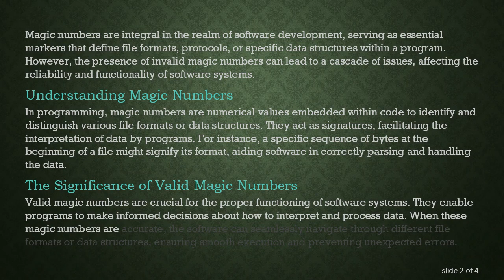The Impact of Invalid Magic Numbers on Software Systems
Explore the significance of invalid magic numbers in software development and their potential impact on system integrity and functionality. Learn about the role of magic numbers, common scenarios leading to invalid magic numbers, and strategies for preventing and handling them in your codebase.
Magic numbers are integral in the realm of software development, serving as essential markers that define file formats, protocols, or specific data structures within a program. However, the presence of invalid magic numbers can lead to a cascade of issues, affecting the reliability and functionality of software systems.

Understanding Magic Numbers

In programming, magic numbers are numerical values embedded within code to identify and distinguish various file formats or data structures. They act as signatures, facilitating the interpretation of data by programs. For instance, a specific sequence of bytes at the beginning of a file might signify its format, aiding software in correctly parsing and handling the data.

The Significance of Valid Magic Numbers

Valid magic numbers are crucial for the proper functioning of software systems. They enable programs to make informed decisions about how to interpret and process data. When these magic numbers are accurate, the software can seamlessly navigate through different file formats or data structures, ensuring smooth execution and preventing unexpected errors.

The Perils of Invalid Magic Numbers

On the flip side, the presence of invalid magic numbers poses serious threats to the integrity of software systems. If the magic number does not match the expected value, it can lead to misinterpretation of data, resulting in errors, crashes, or unintended behavior. This issue is particularly critical in scenarios where compatibility with external systems or file formats is paramount.

Common Scenarios Leading to Invalid Magic Numbers

Several factors can contribute to the occurrence of invalid magic numbers in software. Human errors during code modification, incorrect assumptions about data formats, or issues arising from external dependencies are common culprits. Additionally, inadequate input validation and insufficient error handling mechanisms can exacerbate the risk of encountering invalid magic numbers.

Strategies for Prevention and Handling

To mitigate the impact of invalid magic numbers, developers can adopt proactive measures. Rigorous input validation, thorough testing procedures, and regular code reviews can help identify and rectify potential issues early in the development process. Implementing robust error-handling mechanisms ensures that the software gracefully handles unexpected situations, minimizing the risk of catastrophic failures.

Conclusion

Validating and handling magic numbers effectively is crucial for the stability and reliability of software systems. Developers must be vigilant in ensuring that these identifiers remain accurate and consistent throughout the codebase. By understanding the significance of valid magic numbers and implementing preventive measures, software engineers can fortify their systems against the detrimental effects of invalid magic numbers.